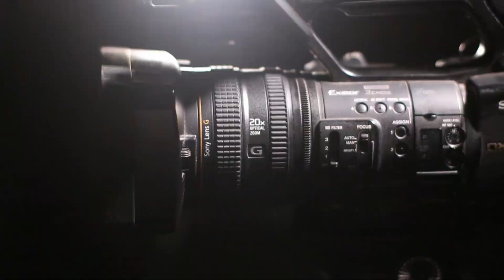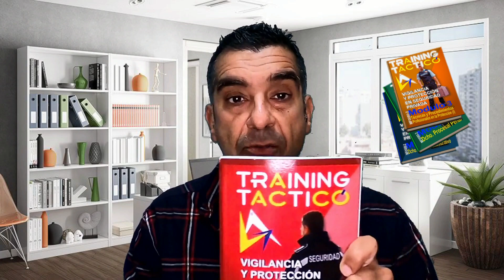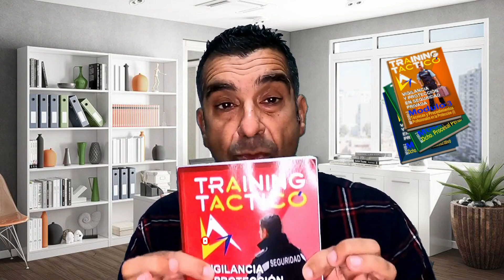NUNCA te faltará [TRABAJO] 💦 SI HACES ESTO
Nunca te faltará trabajo si haces esto, porque es lo que están buscando los cazatalentos, sólo tienes que enseñarlo.